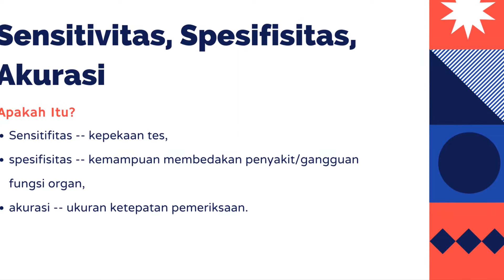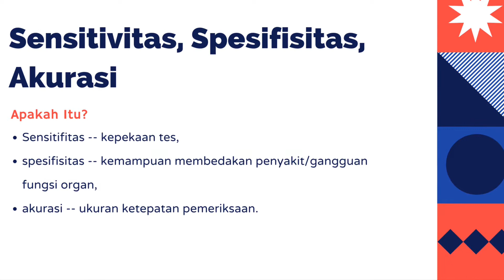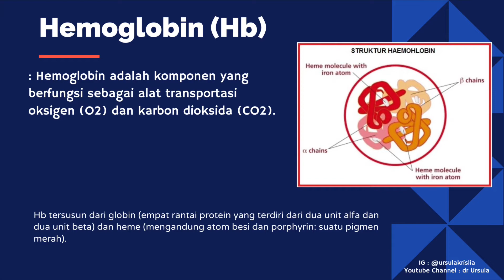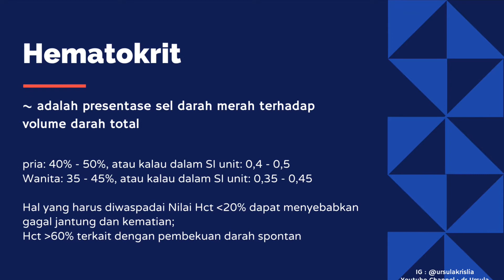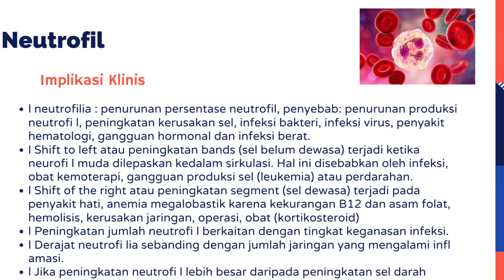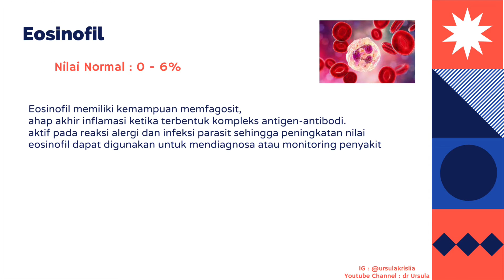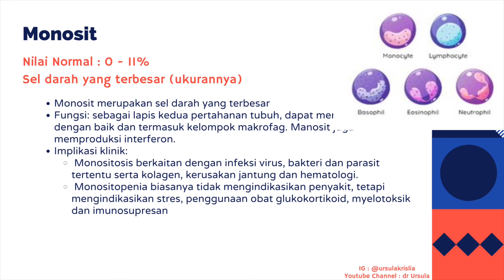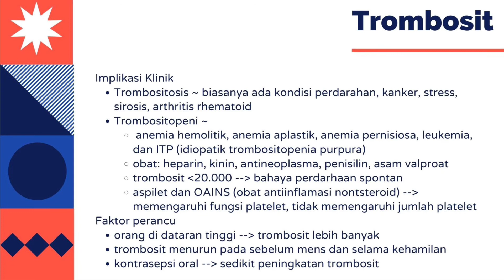Interpretasi Data Klinik - Cara baca hasil lab darah rutin part 1 | dr Ursula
Seringkali kita cek lab tapi bingung cara baca hasilnya, dan apa implikasi klinisnya. Yuk simak di video ini..~